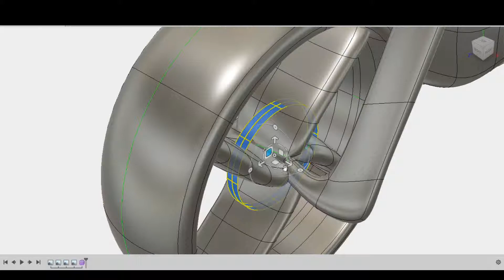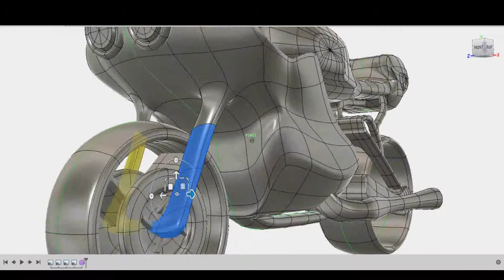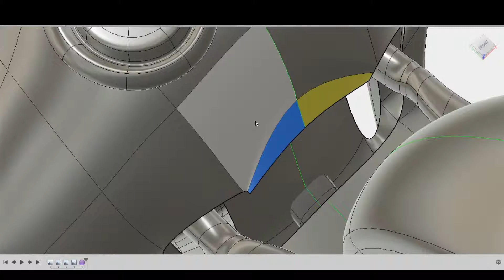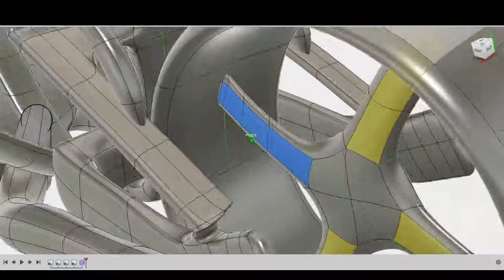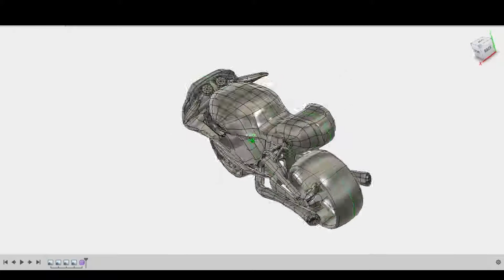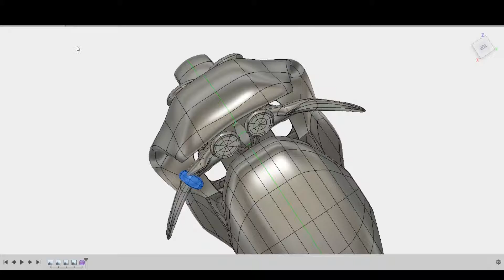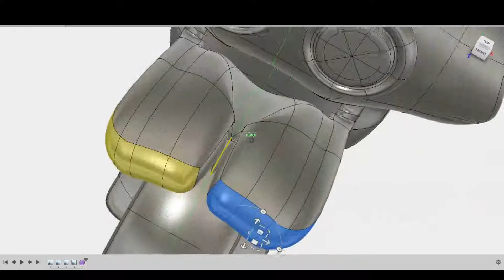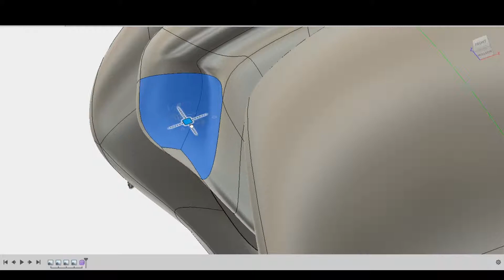Speed Run Design of Cafe Racer in Autodesk Fusion 360 Part 3 of 4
Software Used - Autodesk Fusion 360
Cafe Racer 3D Modelling Videos Had been Divided in to 4 parts.
This Videos is Part - 3 of 4 Videos Series.
Workspace Used - Sculpt Environment.

To Learn it Reduce the playback speed to x0.25.